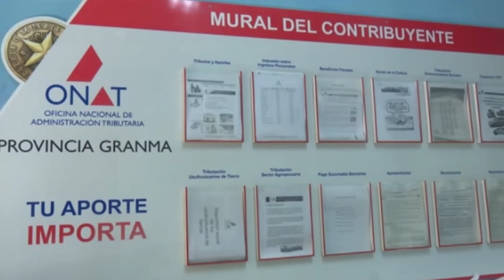ONAT ofrece a sus contribuyentes nuevas vías para adquirir documentos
Hasta el 30 de abril tiene lugar la campaña de declaración jurada de ingresos personales, un proceso con carácter obligatorio para todos los trabajadores por cuenta propia. También están obligados los artistas, creadores, personal de apoyo a la actividad cultural, comunicadores sociales, entre otras figuras. En Granma están creadas las condiciones para que los contribuyentes asistan a las direcciones municipales de la ONAT a realizar dicha declaración. Quienes lo hagan antes del 28 de febrero recibirán una bonificación del 5 por ciento.